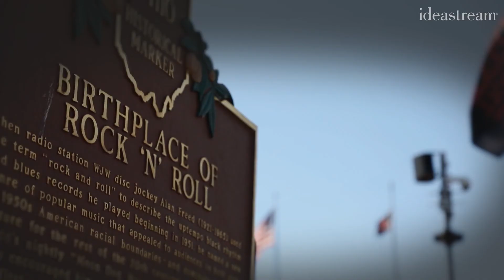City Not Alone, A Poem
"City Not Alone" is a collective poem, written by the 4th grade classes at Campus International School in Cleveland, Ohio.

A member of that class, Raymeir Kirby, reads it.